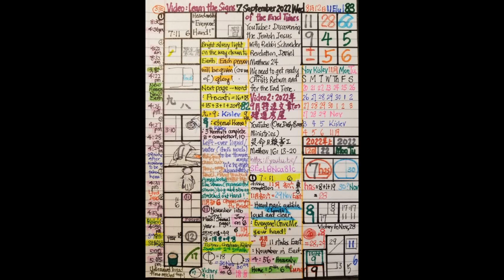Sep 7th, 2022 (2022年09月7日)